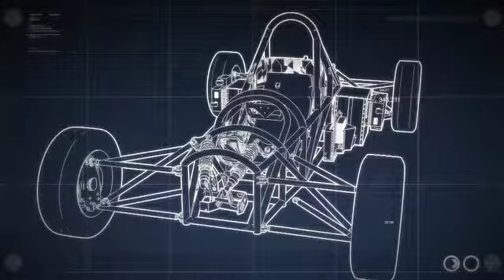Fórmula SENA eco-Escuderías